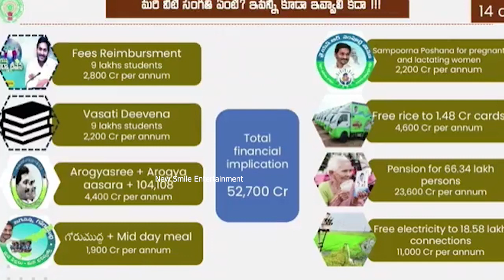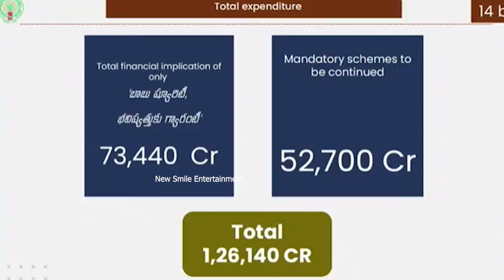జగన్ కి సమాధానం చెప్పలేక వెళిపోతున్న టీడీపీ లీడర్స్ || CM Jagan Aggressive Speech In Assembly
Stay Updated! 🔔